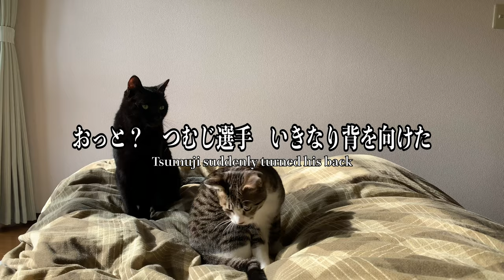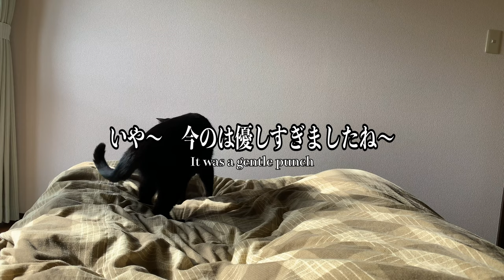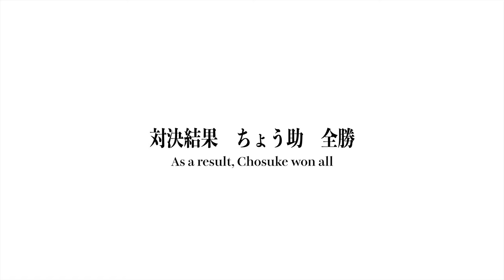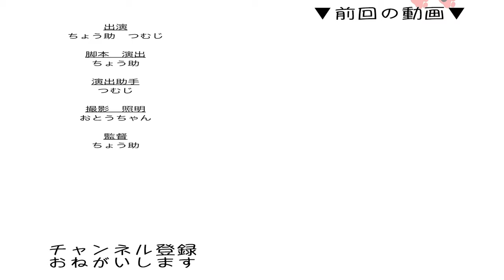勝つのはどっち？ バトル 最終決戦？！ 後編